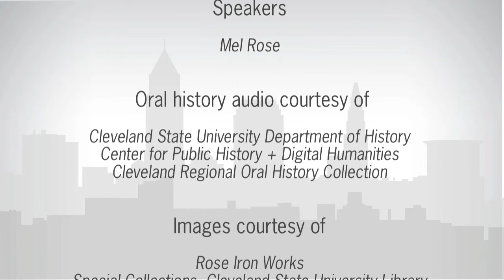Rose Iron Works: Wartime "Rube Goldbergs"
Mel Rose talks about how World War II affected production at Cleveland's Rose Iron Works and describes how the company stayed  afloat by adapting to the government's demands for war work.

This video was created in the Summer of 2008 for use in the kiosk component of the Euclid Corridor History Project. Research was conducted by students in the Cleveland State University Department of History, with film production by Authentic Films Company.